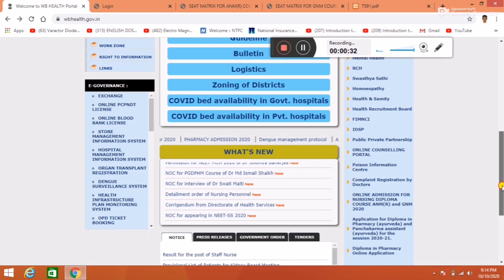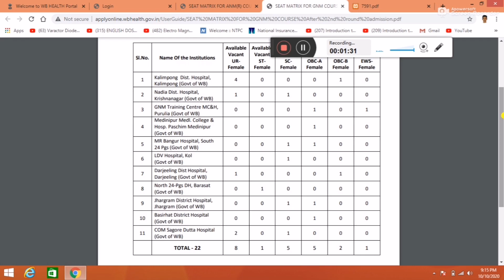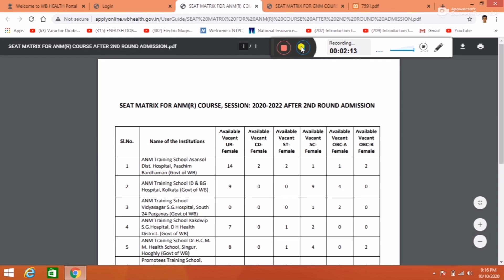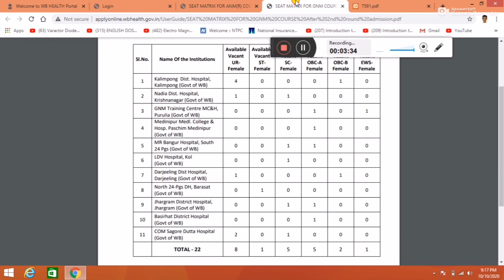GNM & ANM Mop Up Counselling 2020 Seat Matrix Published | GNM Mop Up Counselling Process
GNM & ANM Mop Up Counselling Seat Matrix Published | GNM Mop Up Counselling Process

GNM Mop Counselling 2020,
GNM & ANM Mop Up Counselling Process,
GNM & ANM Mop Up Counselling Seat matrix,
How to check GNM 1st seat allotment list,
GNM & ANM Final Rank List Published,
GNM Final rank list download,
How to check GNM 2020 Final Rank list,
GNM 2020 New Admission schedule,
ANM 2020 New Admission schedule,
New notice for GNM Admission,
GNM & ANM Verification Date Extende,
GNM & ANM 2020 Verification List,
How to download GNM 2020 verfication list,
How to download ANM 2020 verfication list,
GNM Admission 2020 Document Verification Process,
Required documents for GNM document verfication 2020,
Medical checkup in GNM Admission 2020,
ANM Document verification 2020,
How GNM Document verification held,
GNM & ANM New Provisional Merit List,
GNM 2020 Seat increased,
2667 seat increased in GNM Course,
GNM Nuraing merit list,
Anm Nursing merit list,
GNM Combined merit list check online,
How to download ESI nursing application form 2020,
ESI nursing admission 2020,
ESI Nursing Course details,
esi nursing application start date,
Ramkrishana Mission Seva Pratishthan  admission 2020,
Ramkrishana Mission Seva Pratishthan  admission process,
Ramkrishana Mission Seva Pratishthan admission date,
Ramkrishana Mission Seva Pratishthan ,
How to correct any mistkake in GNM Application form,
ANM admission 2020 full process,
Gnm Course,
GNM Syllabus,
JENPA exam,
WBNC,
INC,
Application form ,
application form gnm 2020,
nursing traning,
guidelines,
inc new guidelines,
ugc guidelines,
inc guidelines,
coding guidelines,
documentation guidelines,
exams,
Techno Pedia LIVE,
ugc guidelines,
ugcguidelinesforexams,
ugc guidelines news,
gucguidelines2020,
ugc guidelines2020,
nursing exams for admission,
Esi nursing,
central goverment nursing,
gnm,
Nursing,
admission in gnm in West bengal,
wb health,